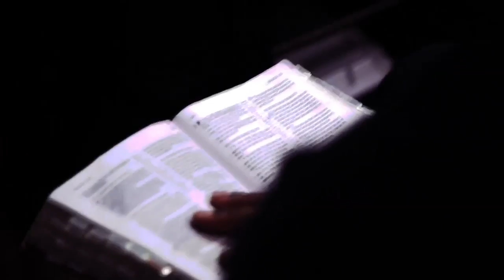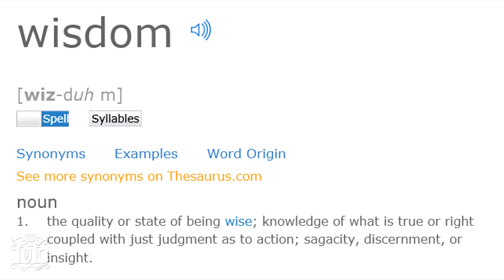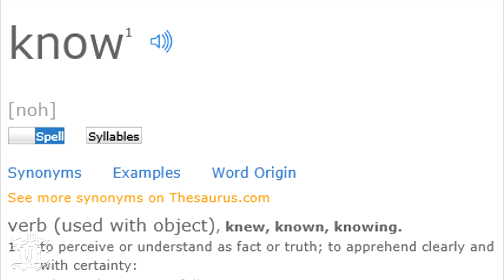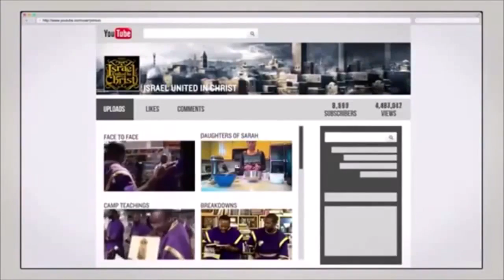The Israelites: Choose Wisdom Over Thyself